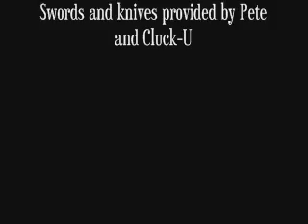An Ironic Solution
what do you get when it's a sunday, you're bored, and theres nothing to do? You get this.